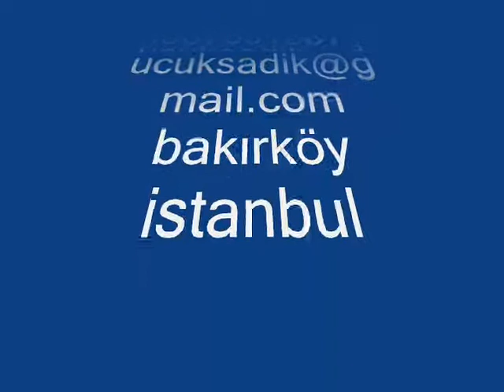tattoo sadık işbilen tattoo portrait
DÜNYANIN EN İYİ DÖVMECİLERİ RESSAM DÖVMECİLERDİR 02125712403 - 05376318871 DÖVMECİLERİN EKSİKLİĞİ OLDUKCA FAZLA. DÖVMEYE SONRADAN MERAK SARAN İNSANLARIN BİLMESİ GEREKEN BAZI GELİŞMELERİ ALTTA BELİRTTİM TÜRKİYE BU SORUNLA KARŞI KARŞIYA. BİZ KİŞİSEL OLARAK ÜZERİMİZE DÜŞENİ YAPMAYA ÇALIŞIYORUZ RESSAMLAR BİRAZ İDEALİST OLURLAR VE BİZ İDEALLERİMİZİN PEŞİNDEN GİDERKEN KENDİMİZİ DÖVMECİLERİN ARASINDA BULDUK. DÖVMECİLERİN SORUNLARINI VE EKSİKLİĞİNİ GÖRDÜK DÖVMECİLERİN KENDİ EKSİKLİĞİ ONLARI AGRASİF YAPIYOR BUDA SAYGILARINI ORTADAN KALDIRIYOR DÖVMECİLER MESLEKTAŞLARINA SAYGISIZLIK YAPIYOR VE BİRBİRLERİNİ ÇEKEMİYOR BU YÜZDEN KENDİLERİNİ İŞİNE VEREMİYOR VE KENDİ GELİŞİMİNE ENGEL TEŞKİL EDİYOR KENDİNİ YETİŞTİREN KANDİSİNE YATIRIM YAPAN RESMİ ÖĞRENEN DÖVMECİ SANATI ANLIYOR SANATI ANLAMANIN TEK YOLU RESİM EĞİTİMİNDEKİ DİSİPLİNİ ÖĞRENMEKTİR. BU EĞİTİMİ ŞÖHRETİNE LEKE SÜRÜLECEĞİNİ DÜŞÜNEREK ERTELİYOR BU EN BÜYÜK YANLIŞLARIDIR. BUNDANDA KÖTÜSÜ KENDİNİ YETERLİ BULMASIDIRTÜRKİYEDE TEK 3D DUVAR RESSAMI SADIK+NİLÜFER=NİSA
DÜNYANIN EN İYİ DUVAR RESSAMLARI. HER SANATIN BİR SANATCISI VAR HER SANATCININ BİR YERİ VAR BU YER O YER İSTANBULDA
3D DUVAR RESİMLERİ YAPAN TEK RESSAM ÇOCUK ODALARINA DUVAR RESMİ ,TİYATRO SAHNESİ, TV STUDIO LARINA, MAHAZA VİTRİNLERİNE 3D VİTRİN GÖRSELİ YAPILIR , OTELLER RESTORANTLAR, KÜLÜPLER, DERNEKLERE, DÖVME STUDYOLARINA, EVLERE, OFİSLERE DUVAR RESİMLERİ YAPILIR İSTANBULUN EN İYİ DUVAR RESSAMI RESSAM SADIK İŞBİLEN İÇ MEKANLARDA MANZARA RESİM FİYATI 2.m*3.m = 6M2 ALAN 500.TL ÖRNEK RESİMLERİMİZ ALTTA DAHA FAZLASI sitemizde daha fazlasını bulun inceleyin google 'de SADIK İŞBİLEN DİYE ARAYIN HAKKIMIZDA HER ŞEYİ ÖĞRENİN